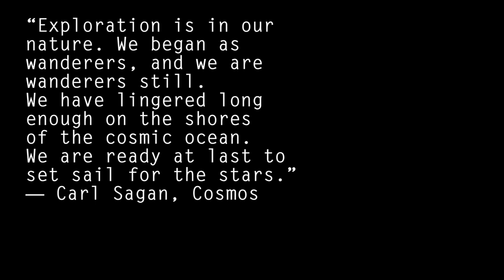Stranded - KSP Short Film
'Stranded' is the story of how three survivors of a holiday gone horribly wrong make it back to Kerbin.